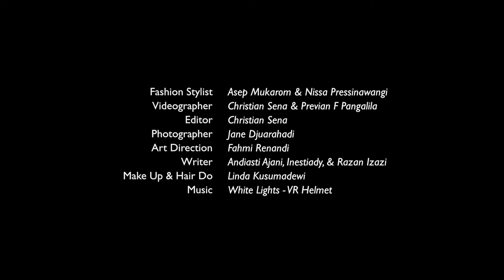The Gentlemen's Club #2 | Grazia Indonesia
Sejumlah pria dengan pesona dan karakter yang kuat tampil untuk GRAZIA Indonesia.